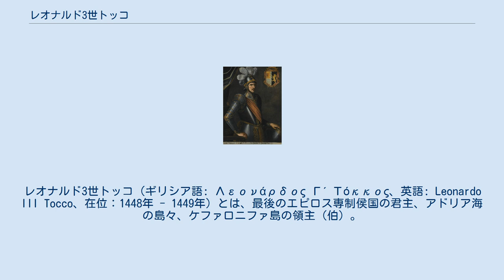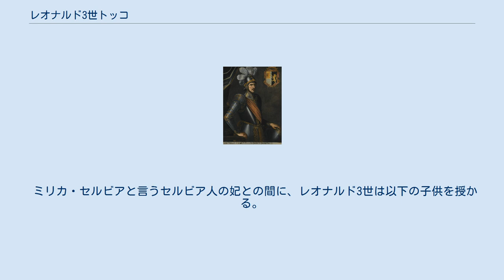レオナルド3世トッコ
レオナルド3世トッコ（ギリシア語: Λεονάρδος Γ΄ Τόκκος、英語: Leonardo III Tocco、在位：1448年 - 1449年）とは、最後のエピロス専制侯国の君主、アドリア海の島々、ケファロニファ島の領主（伯）。
 レオナルド3世はオルシーニ家の血縁でケファロニア伯領を継いでいたアルバニア系貴族・トッコ家の出身であった。
父はエピロスの専制公カルロ2世トッコ、母はラモンディナであった。
1448年10月の父の死後、エピロスの専制公に即位する。
 そのわずか1年後、1449年のオスマン朝によるエピロス専制侯国の攻撃を受け、結果征服されてオスマン帝国のスルターンの支配下に入った。
しかし、レオナルド3世は1479年までケファロニファに所領を持ち続け、その地を伯として領有する。
また、レフカス公の称号も称した。
 しかし、そのわずかな所領もオスマン朝に接収され、レオナルド3世はナポリ王国への亡命を余儀なくされた。
しかし、ナポリ王国ヘの亡命後もその地でエピロスの専制公を称し続けた。
また、レオナルド3世の長子・カルロ3世トッコもエピロスの後継者を名乗った。
 1499年、ナポリ王国で死去した。
 ミリカ・セルビアと言うセルビア人の妃との間に、レオナルド3世は以下の子供を授かる。
 また、側室フランチェスカ・マルッツァーノとの間には、以下の子女が生まれた。